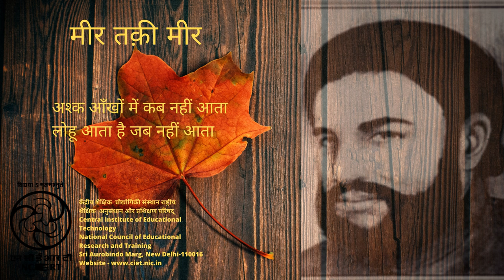मीर तक़ी मीर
यह कार्यक्रम उच्च प्राथमिक कक्षाओं की उर्दू की पाठ्यपुस्तक अपनी ज़बान के एक कार्यक्रम परआधारितहै। यह कार्यक्रम महान शायर  “मीर तक़ी मीर" की ग़ज़ल पर आधारित है|  शब्दों का चयन और ग़ज़ल की अदायगी की बानगी की एक झलकी यहाँ प्रस्तुत की गयी है I

This programme is based on a lesson from An Urdu Book - Apni Zaban.This programme is based on a Ghazal By The eminent Poet Meer Taqi Meer